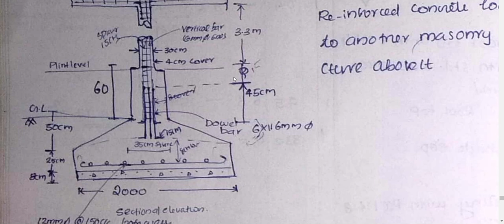column QSVS (2015 scheme)